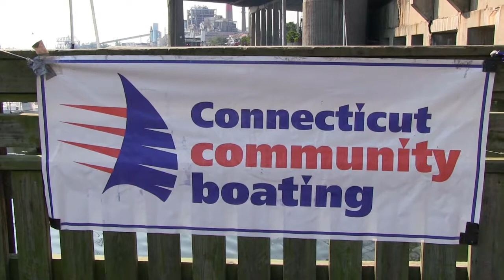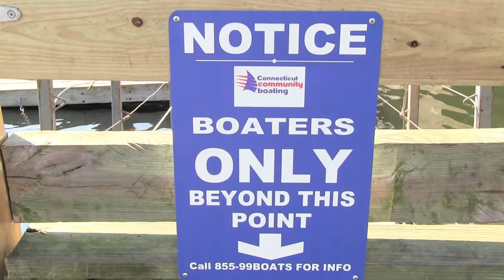The Boat Basin